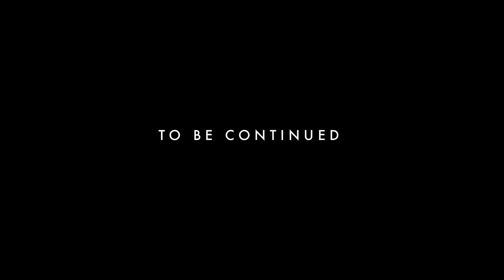T.I. - The Short Film "Addresses"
Grand Hustle Presents A Ghettonerd Cinema Film "Addresses".

The new US or ELSE EP is available on all digital retailers. Download and stream now.!

Directed by Clifton Bell